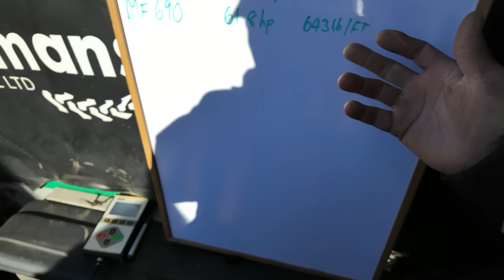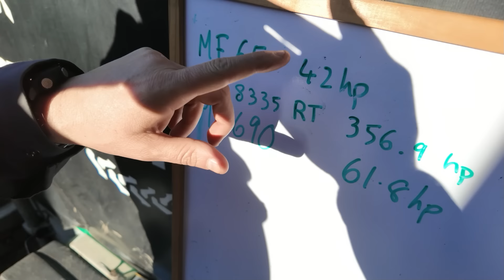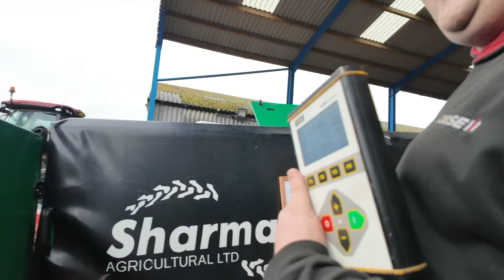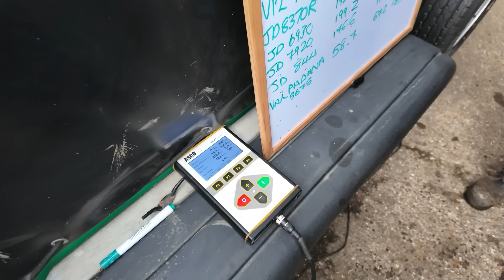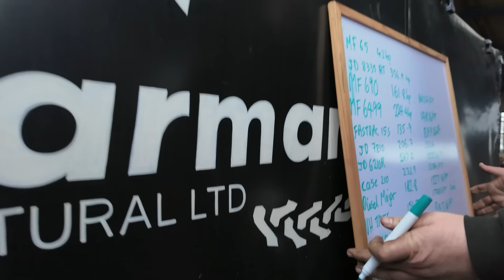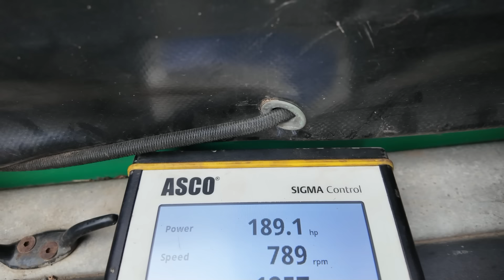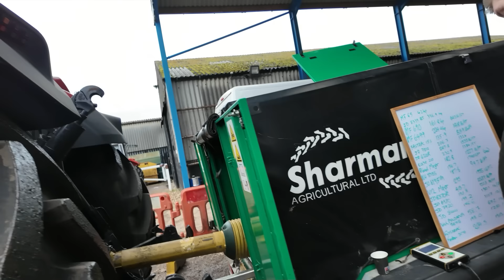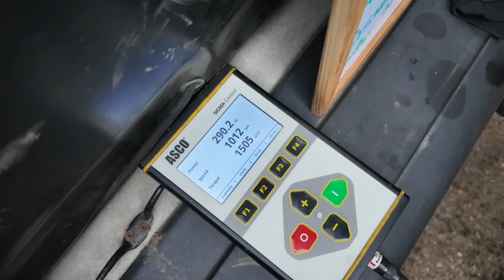KINGS DYNO DAY 2024 - WHO WINS THE POWER BATTLE??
A great day at Kings charity dyno day in support of Matt and me finally settle our argument about the Fastracs, which hit hardest? Check out Mucka's video to see the tractors I didn't film.